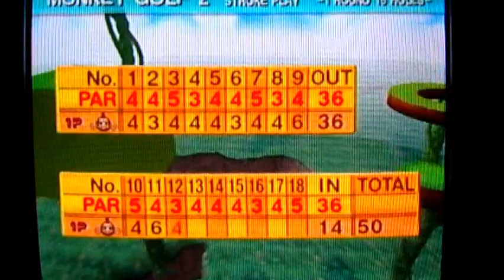Super Monkey Ball 2 Walkthrough Part 31: NOT Mario Golf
Yeah, I'd definitely take Mario Golf over Monkey Golf 2. XD

I had some camera difficulties, so I had to fix it a few times in the video. So, forgive the forced cuts. Better the cuts than a grainy lined video.

Party game covered:
Monkey Golf 2 Part 2/2